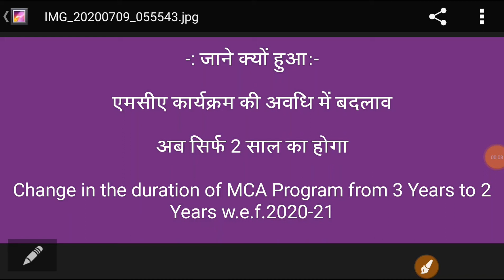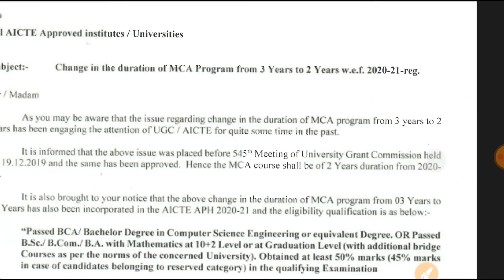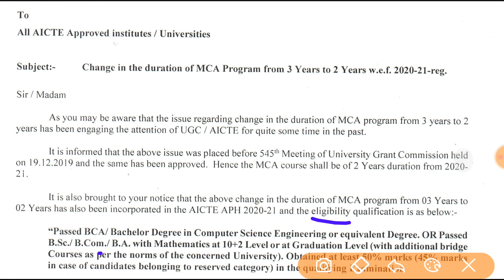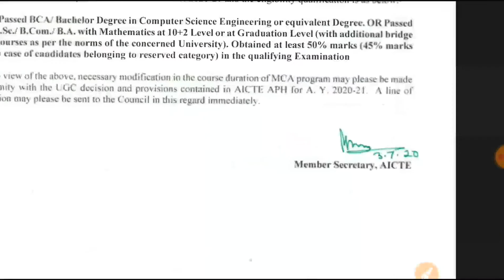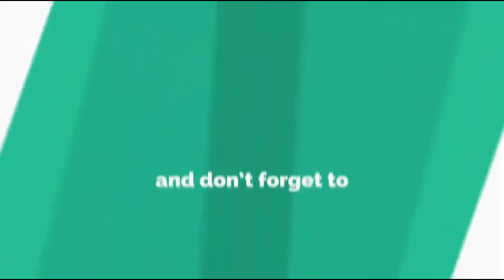Change in the duration of MCA Program from 3 Years to 2 Years w.e.f.2020-21